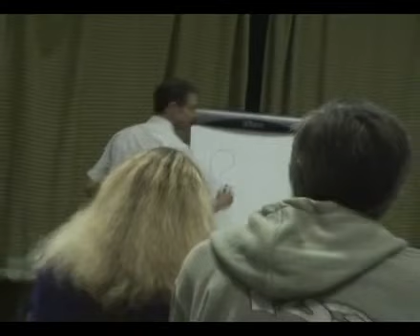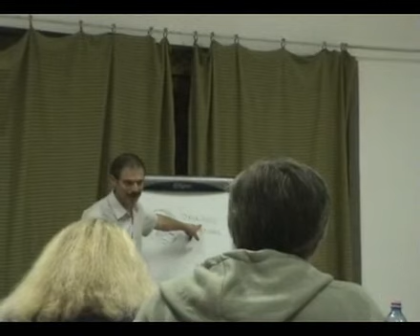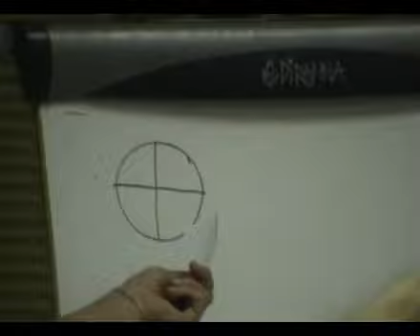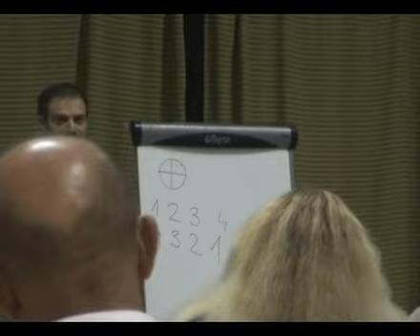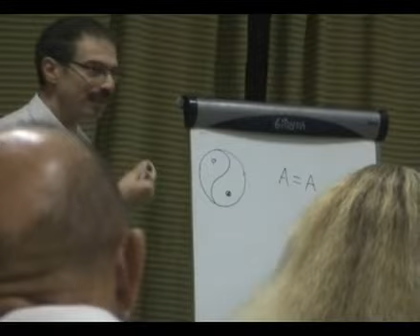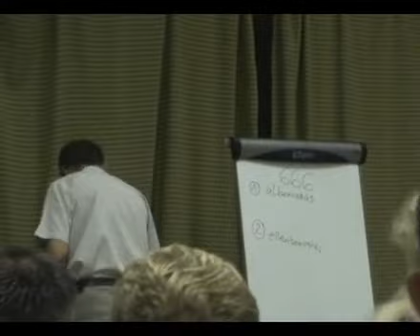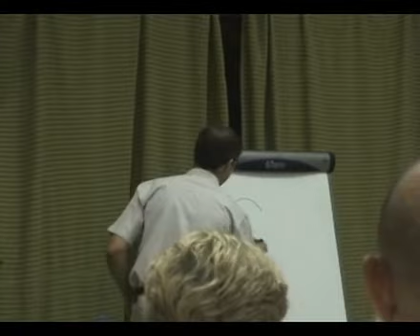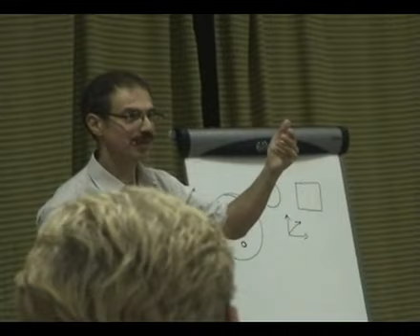Born Gergely - Hagyomány és ellenhagyomány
kb 10 eves eloadasKönyvek - Magyar ( Hun-Szkíta ) történelem, Eredet, Őstörténet, Királyság